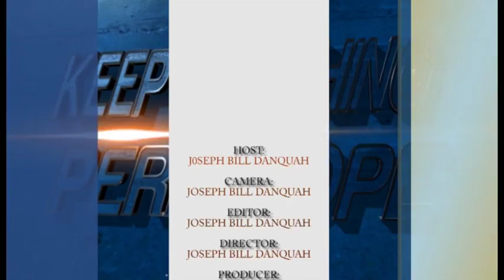APS. OSEI-WUSU BREMPONG - PART2